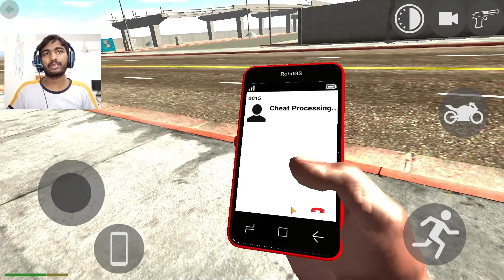HOW TO CHANGE CAR BIKE TANK COLOR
INDIAN BIKES DRIVING 3D GAMEPLAY